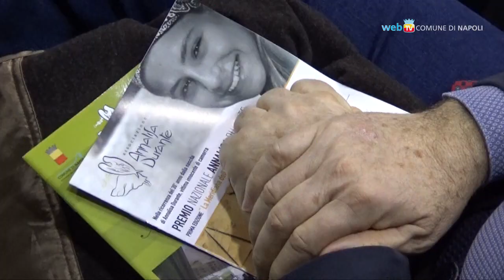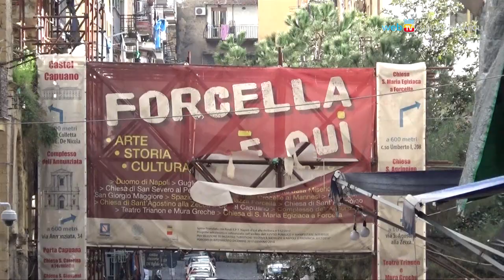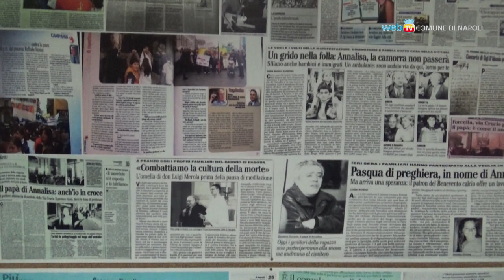Premio per la legalità, Forcella rivive nel ricordo di Annalisa Durante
Nel 30° anno dalla nascita di Annalisa Durante, una giornata in memoria della giovane di Forcella che fu vittima di camorra. Alle attività numerose realizzate in suo nome con i giovani del quartiere, si aggiunge il Premio all'impegno per la legalità.